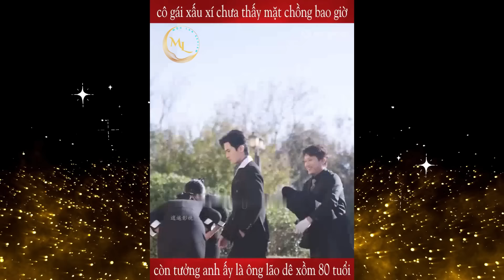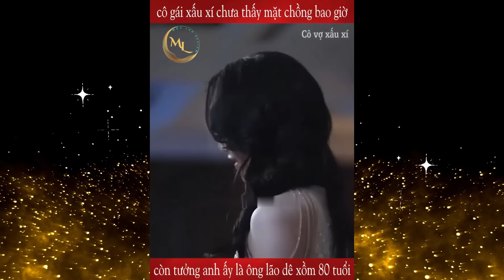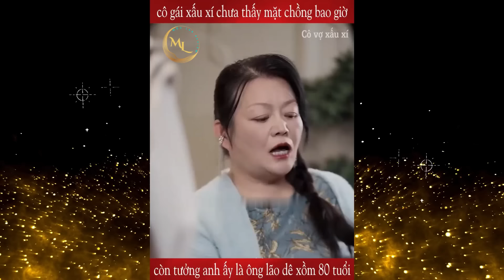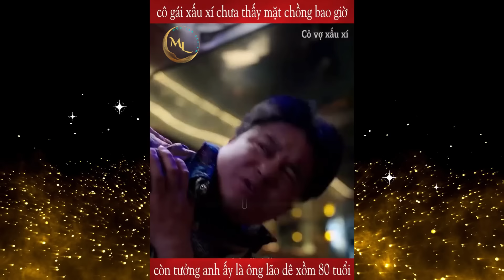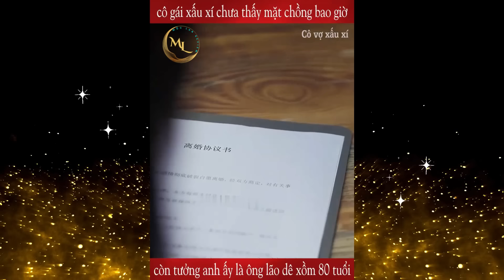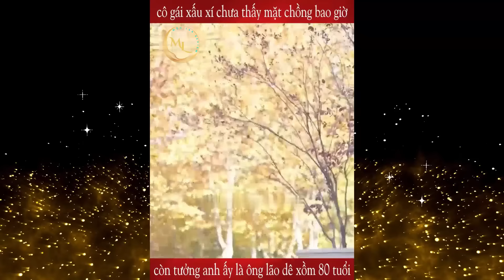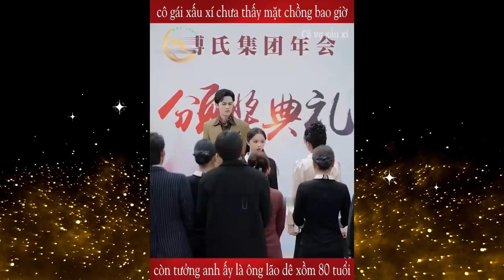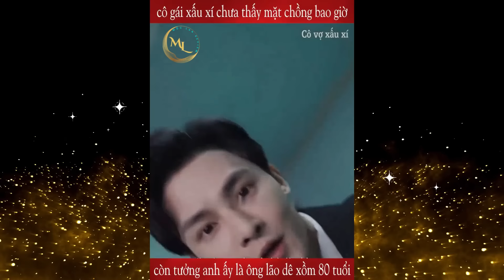Cô gái xấu xí b.ị ép lấy người chưa từng gặp mặt và chính cuộc hôn nhân đó đã thay đổi cuộc đời cô